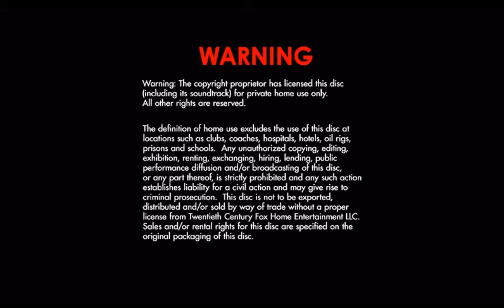Closing to Turbo 2014 DVD (Australia)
Here's the order:
1. Last few seconds of the credits
2. 20th Century Fox logo
3. Dreamworks Animation SKG logo
4. Warning screen